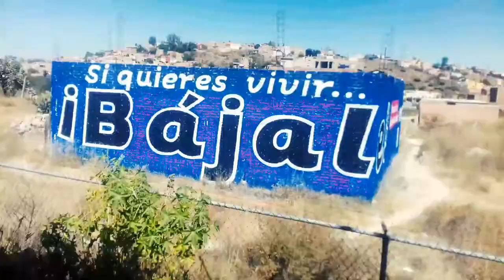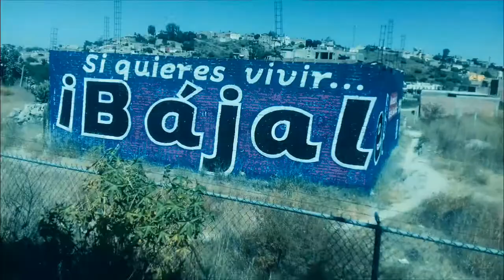Qué pasa con CFE ?? 😡😡 - Charlie Szilwi -Vlog #59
Sziasztok yo soy Charlie Szilwi un chico Youtuber Mexicano-Magyar y te comparto un poco de los lugares que visito y tags y bromas que realizo ademas pruebo muchas cosas como nieves extremas de camarón o dulces chino hahahahaa y por qué no? comentar y reaccionar a los vídeos que están de moda.